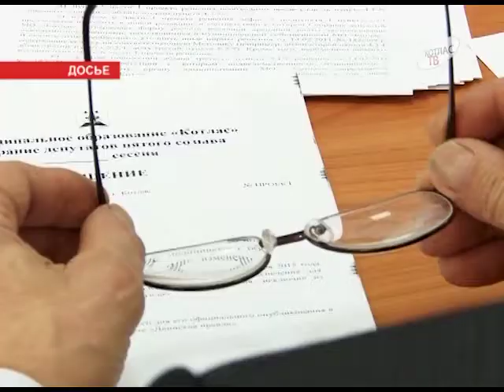22 11 2016 Круглый стол по выборам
23 ноября в администрации города состоится круглый стол на тему «Как будем выбирать депутатов Городского Собрания в Котласе?». Участвовать в обсуждении могут и жители города.